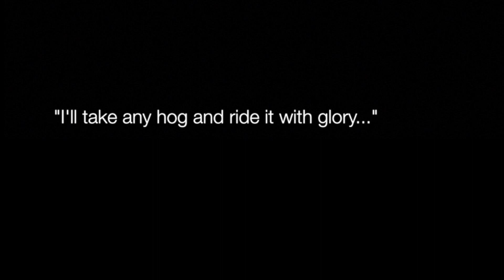Outer Banks Bike Week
Outer Banks Bike Week video from Southern Shores Realty. Who needs a motorcycle when your friend Panama Jack makes a great pedal bike?  Enjoy!